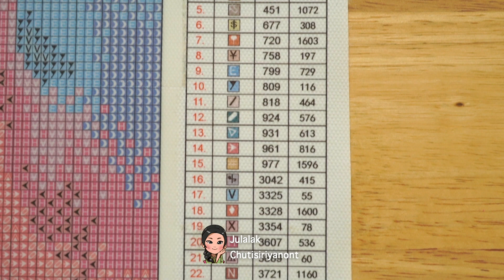Paint With Diamonds - Rainbow Beach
Full Square drill 35 colors.

Have enjoy to watching.